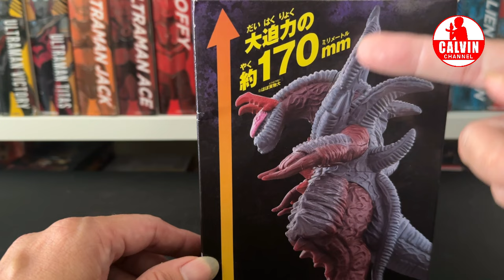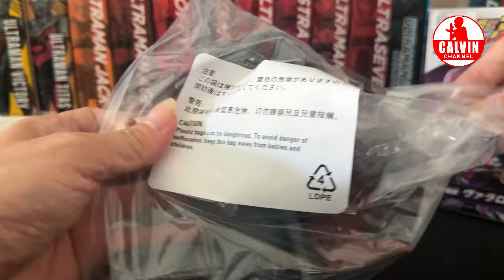TERAKHIR & BISA TRANSFORM! Review VALARON Ultra Monster Advance ULTRAMAN BLAZAR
🔴 Plz comment santun dan saling respect ya gaes 👍
❌ Mohon untuk tidak klik link apapun yang tidak jelas di comment. Nanti akun kalian bisa kena HACK 👌🏼